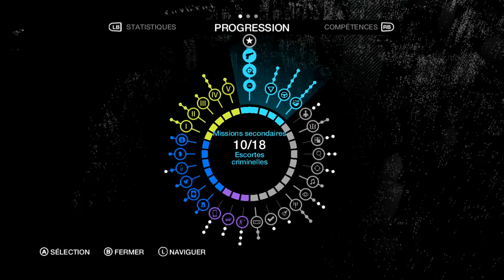[Playthrough] Watch_Dogs / #32 : TÉLÉPHONES JETABLES - [FR] [HD1080]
Watch_Dogs est un jeu d'Action / Aventure / Infiltration à la troisième personne sur PC, Xbox360/One, PS3/PS4 et Wii U.

• Editeur :Ubisoft
• Développeur :Ubisoft Montréal
• Type :Action / Aventure / Infiltration
• Sortie France :27 mai 2014
• Classification :Déconseillé aux - de 18 ans

Les épisodes du Playthrough seront diffusés le Lundi, Mercredi, et Vendredi à 18h. Leur durée sera d'environ 30minutes.

7€ de réduction Gamoniac : Masti03100gamo7

Gamertag : MrMasti03100